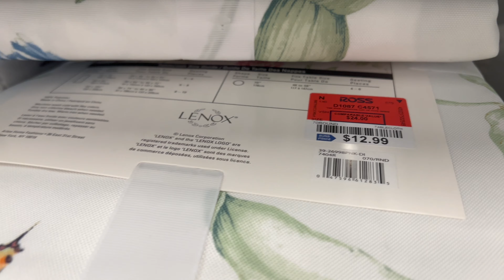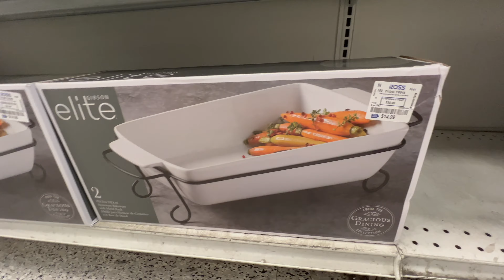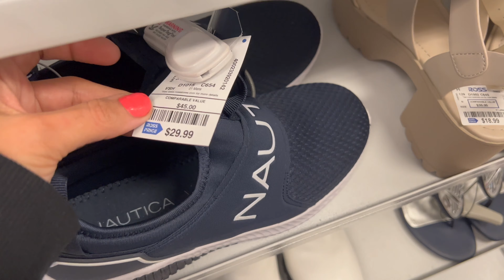ROSS DRESS FOR LESS / KITCHENWARE & HOME DECOR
Hello my friends, come shop with me at ROSS